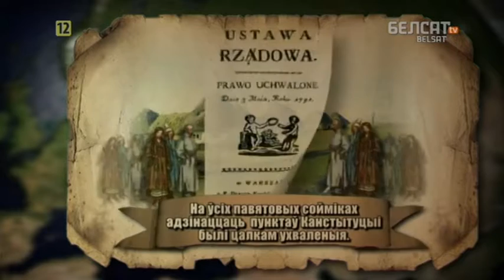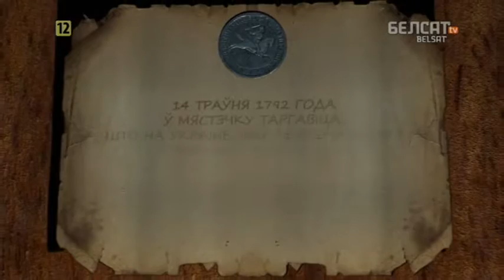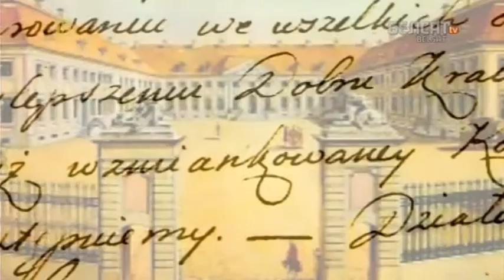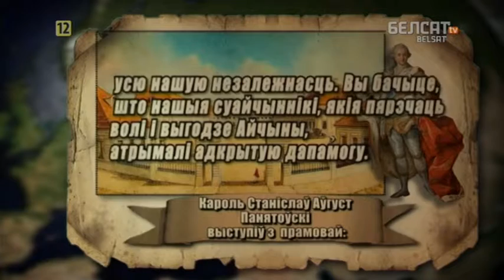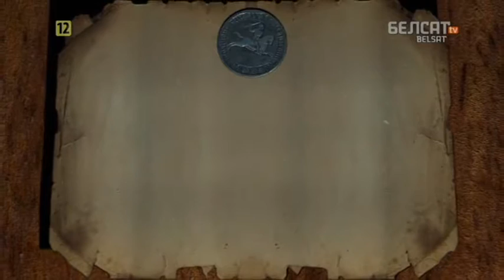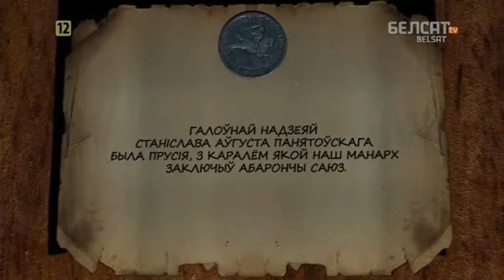Гісторыя пад знакам Пагоні. 119 Таргавіцкая канфедэацыя